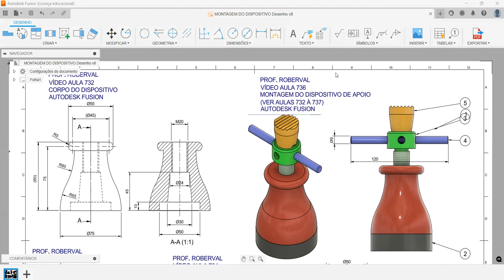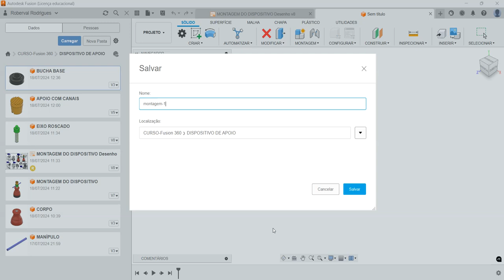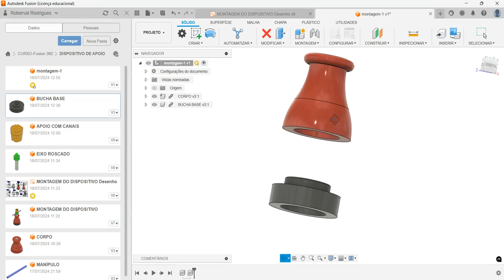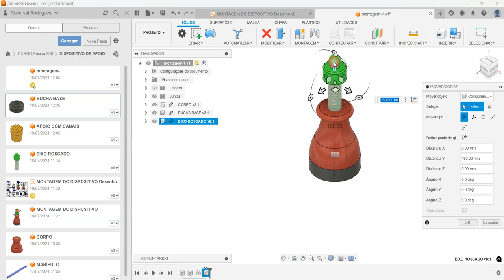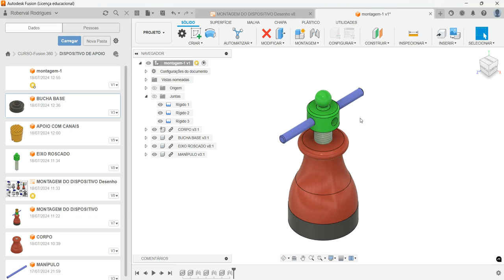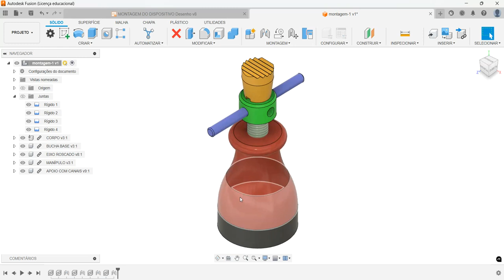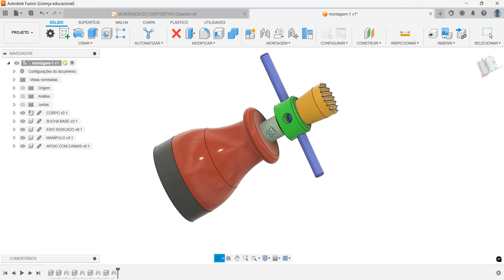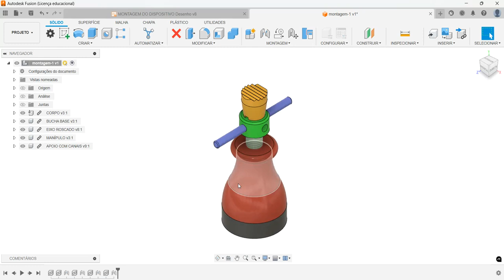Aula 736 - Montagem do Dispositivo de Apoio com Regulagem no Autodesk Fusion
Assembling the Support Device with Adjustment in Autodesk Fusion!
Montaje del dispositivo de soporte con ajuste en Autodesk Fusion!
Assemblage du dispositif de support avec réglage dans Autodesk Fusion!
Assemblaggio del dispositivo di supporto con regolazione in Autodesk Fusion!
Zusammenbau des Stützgeräts mit Anpassung in Autodesk Fusion!
Comandos utilizados: Criação de montagem, Inserir componentes e restrições ou juntas de montagem.
AULAS PARTICULARES
PROJETOS MECÂNICOS
USINAGEM (CNC)
CORTE A LASER
DOBRA CNC
DOBRADEIRA DE TUBO CNC
CALDEIRARIA